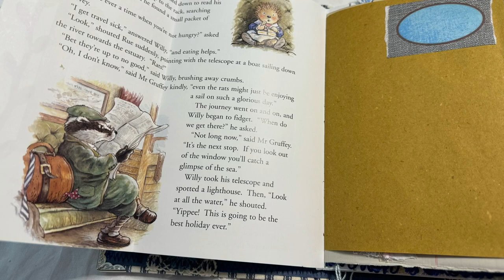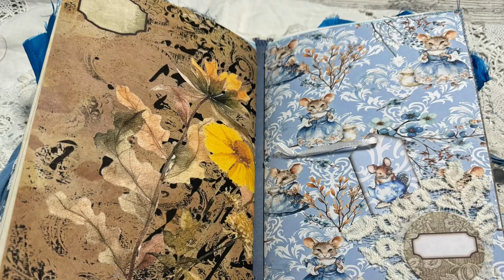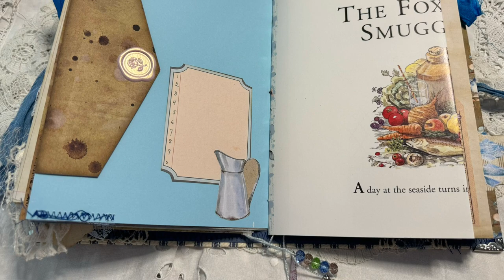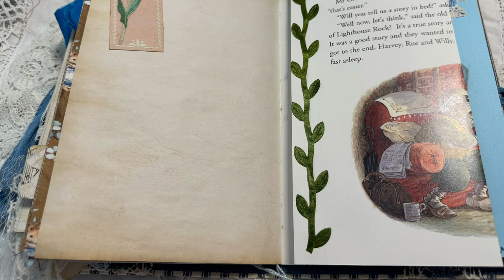A close up of the pages in photos -Country Mouse junk journal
The journal on Etsy